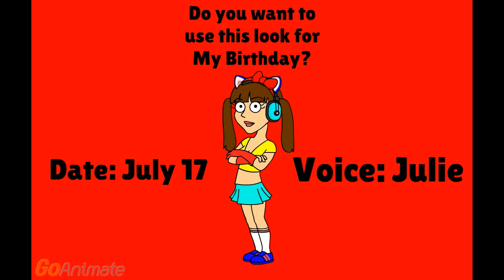Avatar Request For Margra Batto